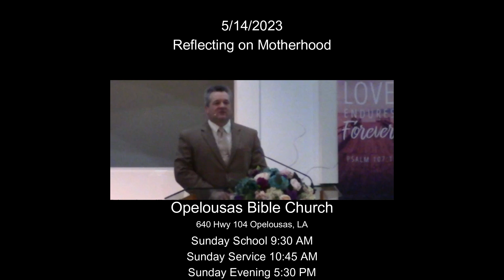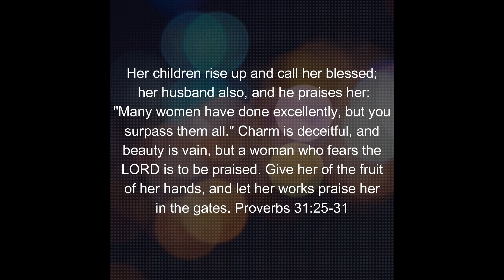5 14 23 AM Reflecting on Motherhood 1